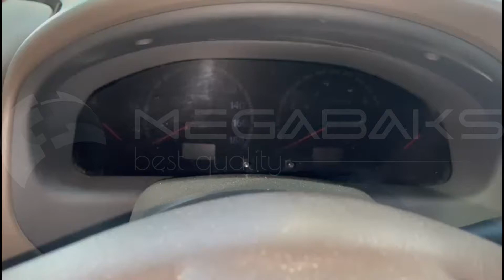Nissan Bluebird Sylphy TG10 QR20DD 2002 202960A